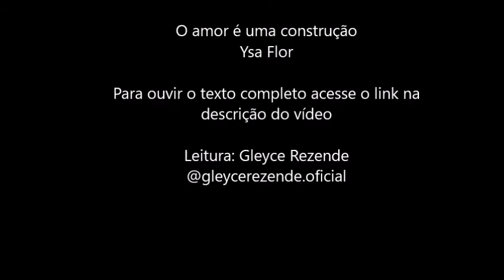Pausa dos Estudos | AMOR É UMA CONSTRUÇÃO - Ysa Flor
E que tal investir no seu inglês? Aqui vão minhas sugetões:
1. Curso em àudio e pdf sobre o Verbo To Be - Excelente para iniciantes que queiram começar a praticar o idioma

2. Curso do mais Lingua Idiomas: O Curso de Inglês Online para quem precisa de resultados rápidos e não abre mão de ser guiado em seu processo de aprendizagem!

Banco do Brasil - Agencia 4093-2, C/C 23356-0